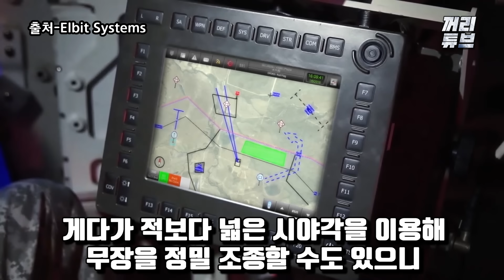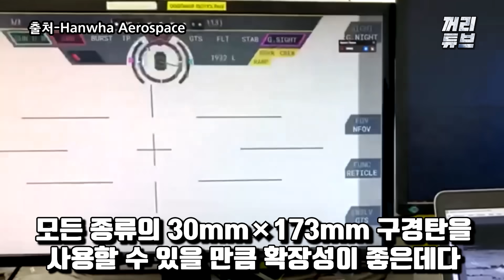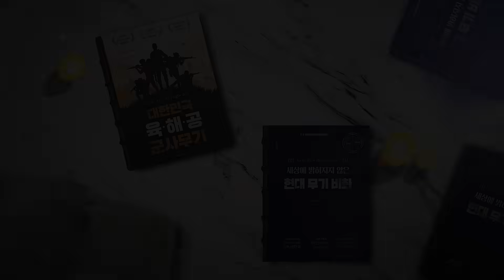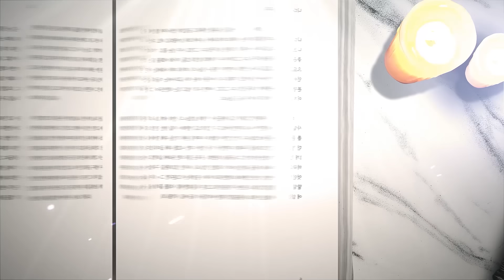최대 7조 8,000억 원, 레드백 독일 제치고 '성능 증명'